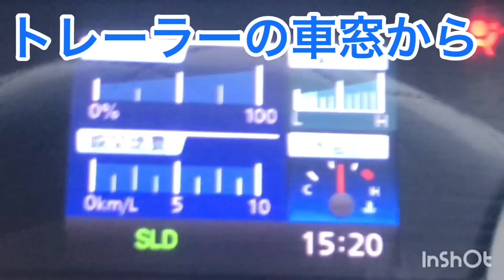ハンドルぐるぐる、トレーラー左バックです。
トレーラーの左バックを、ハンドルを写しながら、解説？します。